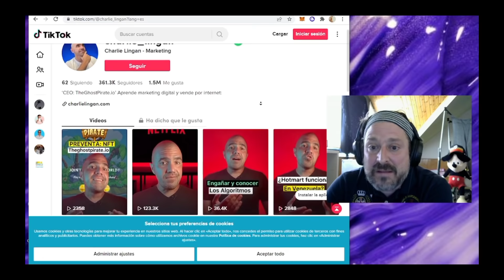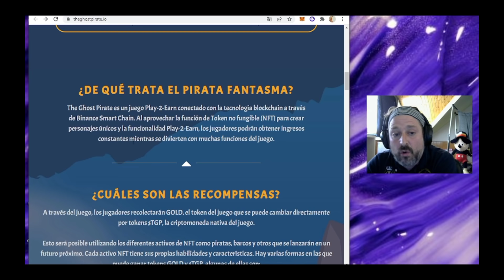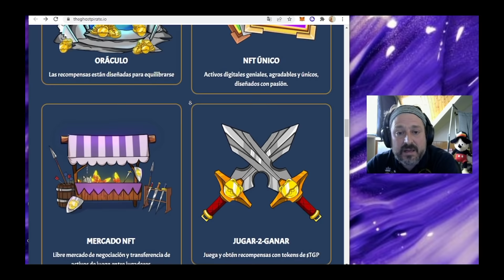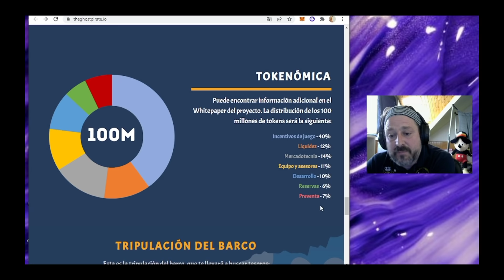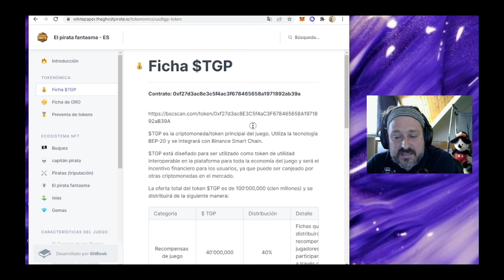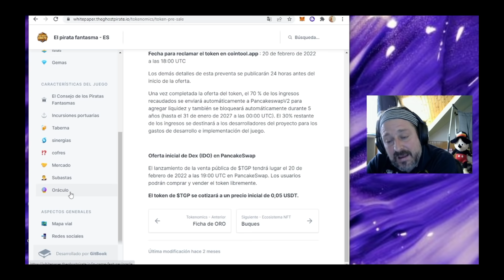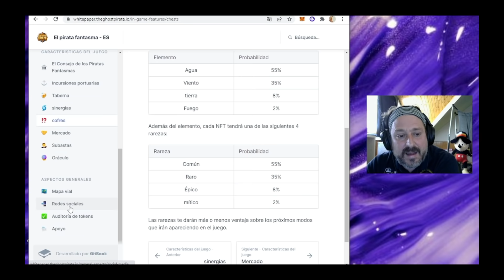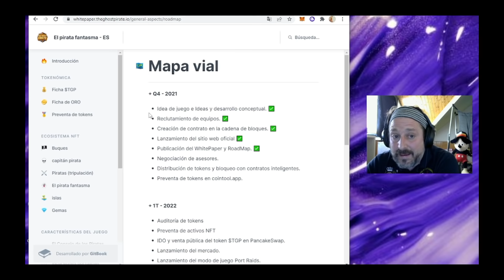🏴‍☠️THE Ghost PIRATE 💎VENTA PUBLICA 20 de FEBRERO🔥🔥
PREVENTA PUBLICA DEL TOKEN

Mi canal de Telegram donde te diré todos los sorteos y todo acerca de los juegos NFT
y sobre buenos tokens para invertir !!!

✅CRYPO TUBERS COMUNIDAD
ESTE CHAT ESTA CREADO POR UN GRUPO DE YOUTUBERS

EL CUAL TE TRAERA LOS MEJORES PROYECTOS ESTUDIADOS Y ANALIZADOS.

✅☘️EL MEJOR DE LOS CHAT NFTS QUE CONOZCO
            🔥        NFT GAMING  CRYPTOS     🔥

MUNDO NFT LATAM
Un canal en donde te mostraran los mejores juegos y estrategias para ganar dinero en los nft

Quieres aprender análisis tecnico de criptomonedas y de juegos nft unete al grupo PREMIUM de HOT PARADISE TRADERS. Mas de 15 años de experiencia en el mundo del trading.